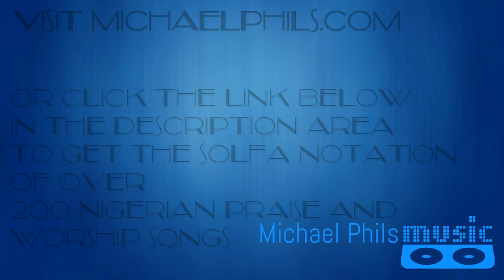The solfa notation of "Because he lives, i can face tomorrow" (Nigerian praise and worship songs)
The solfa notation of Be lifted high suitable for pianist, keyboardist,saxophonist,trumpeters,guitarist e.t.c

Get the ebook of the solfa notation of over 200 Nigerian praise and worship songs